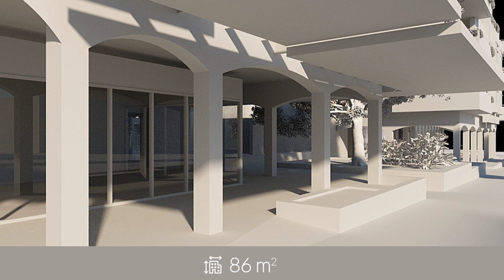2/191 Stratton Terrace, MANLY, Queensland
Ray White Commercial Bayside are pleased to present 2/191 Stratton Terrace, Manly to market for sale via expressions of interest.

Situated at the entrance to this new landmark development designed by Ellivo architects and delivered by DeMartini Fletcher, this exclusive bar space presents an exceptional opportunity to purchase in tightly-held Manly village.
The 86sqm* strata titled premises will consist of 37sqm* of air-conditioned internal space, with 49sqm* of undercover alfresco area and inviting street frontage.
This boutique space welcomes whisky, gin or cocktail bar proprietors to enter the Manly village mix, but could just as easily suit tapas, wine, or other fine food providores.

The floor to ceiling glass will give patrons a seamless indoor/outdoor experience, with bay breezes flowing through the stylish tiled arches that border building and landscaped gardens.
The neighbouring restaurant premises across the green courtyard at 1/191 Stratton Terrace (also offered for purchase via expressions of interest), presents operators with the ability to capitalise on efficiencies of scale, while fashioning two new food and beverage concepts that complement and enhance one another.

Access to high street shopping, weekend markets, waterfront parks, and the harbour providing the gateway to scenic Moreton Bay, Manly provides a range of drawcards for visitors to the area. The recent emergence of several quality eateries in Manly over the past 2 years has sparked new interest from foodies looking to explore outside the Brisbane CBD, in search of new flavours and dining experiences.
With younger professionals moving from the city towards the water, and an existing set of high net worth individuals living in the immediate surrounds, 2/191 Stratton Terrace presents an exceptional opportunity for barkeepers looking to take their next step.

Features:
- 86sqm* strata titled premises
- 37sqm* of air-conditioned internal space
- 49sqm* of undercover alfresco dining area
- 10* metres of fully glazed frontage
- Grease trap and mechanical exhaust
- 3 phase power and gas available
- Shared commercial amenities on common title

Offers to purchase via expressions of interest close on Thursday, 25th November 2021 at 4pm

Contact exclusive agent Benn Woods on 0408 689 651 for a copy of the Information Memorandum and display centre inspection

This property is being sold without a price and therefore a price guide can not be provided. The website may have filtered the property into a price bracket for website functionality purposes.
*Approximately